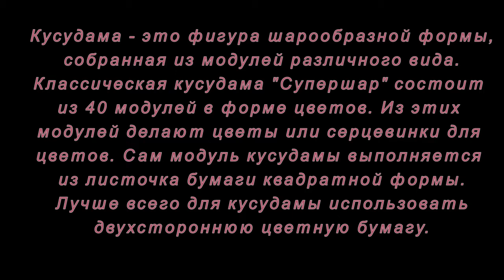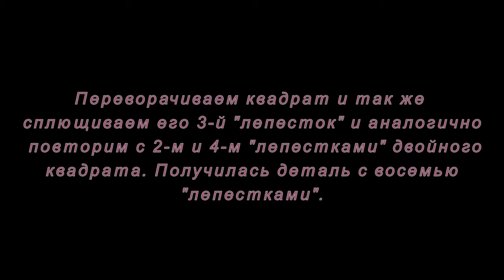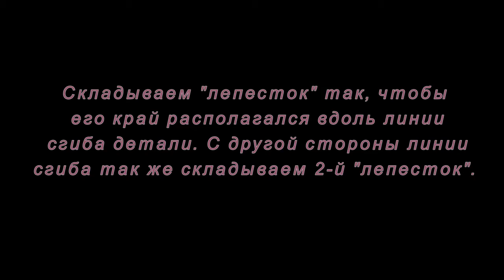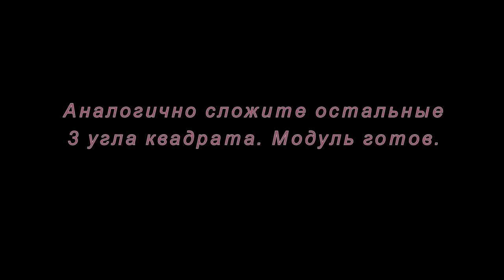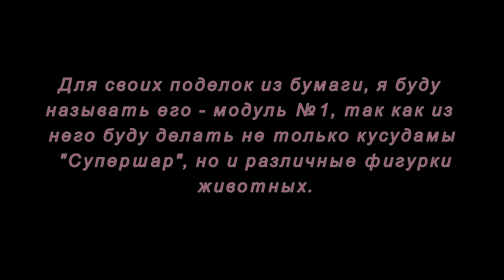Модуль кусудами. Супершар. Мастер-класс.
Кусудама - это фигура шарообразной формы, собранная из модулей различного вида. Классическая кусудама "Супершар" состоит из 40 модулей в форме цветов. Из этих модулей делают цветы или сердцевины для цветов.